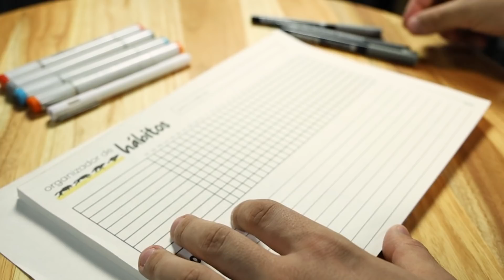ORGANIZAÇÃO | a importância de COMEÇAR A SE PLANEJAR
O quanto você se organiza? Qual a importância de se planejar para a sua vida? O quanto uma boa organização pode trazer frutos para você?

No vídeo de hoje, Edson Castro dá uma série de dicas de organização e dá outras para você começar a se planejar. Se liga.